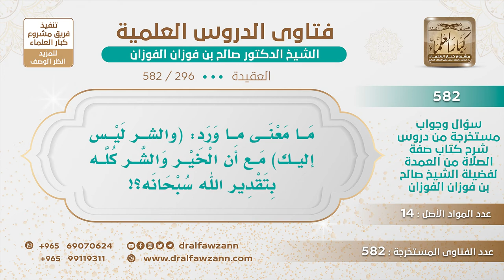[296 -582] ما معنى قوله ﷺ (والشر ليس إليك) مع أن الخير والشر كله بتقدير الله سبحانه؟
-"السؤال: ما معنى ما ورد: (والشر ليس إليك) مع أن الخير والشر كله بتقدير الله سبحانه؟
الجَوَابُ: كله من الله لكن ينزه الله أن ينسب إليه الشرّ، ينزَّه هذا من باب التنزيه لله عز وجل وإن كان الله خلقه وقدره، فهذا من باب التنزيه لله والأدب مع الله عز وجل، وأيضًا ما قدره الله فليس شرًا، ما قدره الله كله فهو خير وإن كان فيه ما يكره الإنسان فهو شر بالنسبة للإنسان من وقع عليه أما بالنسبة لله، فالله جل وعلا خلقه لحكمة وكله بالنسبة إلى الله خير أفعاله كلها خير إنما الشر بالنسبة لمن وقع عليه العقوبة.
للاشتراك في قناة الشيخ صالح الفوزان
سؤال وجواب من شرح صفة الصلاة ( 582 ) مقطع

للاستفسار والإقتراحات والدعم
رئيس الفريق
لمشروع كبار العلماء